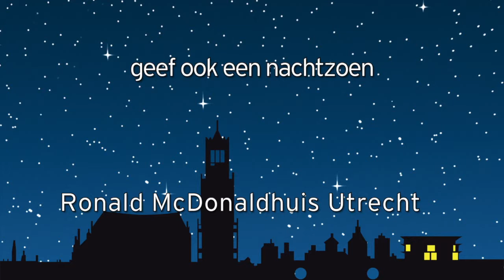Nachtzoen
Deze video begeleidt de Nachtzoen actie van het Ronald McDonaldhuis Utrecht